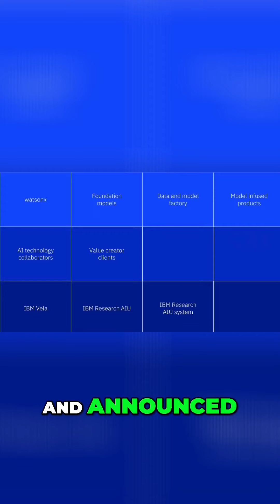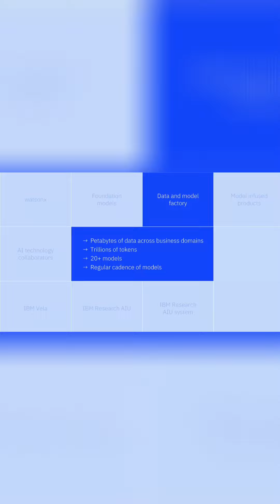Embrace AI A Year of Groundbreaking Innovation at IBM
🚀 Embrace the Age of AI Value Creation! 🌟 From WatsonX to IBM’s foundation models and groundbreaking tech like the Telom in C-sixteen, it’s been a monumental year for AI. 🌐 Discover how IBM is transforming the AI landscape with real-time solutions, powerful collaborations, and innovations in AI inferencing. Don’t miss out—see what’s next in AI! 🔍